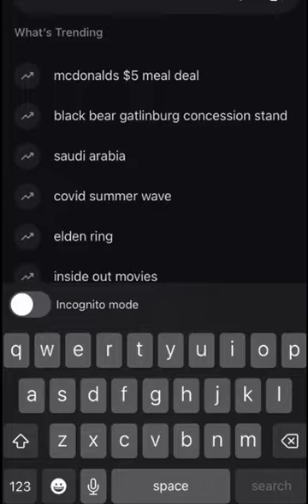Bus Bingo to the Park! | Kirkland Youth Transit Ambassadors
Thinking about beating the heat at the park? 🌳Take the bus! 🚌

Taking the public transportation is one way you can help reduce your personal CO2 emissions and help cools down our planet. Small actions like these can lead to big changes! 🌎